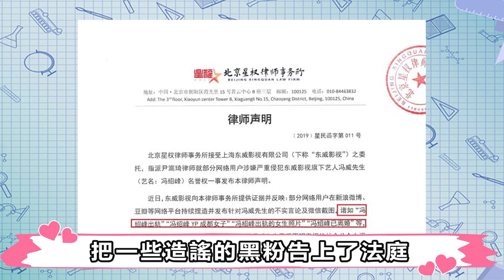被吳亦凡撩過的趙麗穎，為什麼之後對他避如蛇蠍？8000萬是演技還是深情？娛圈小二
被吳亦凡撩過的趙麗穎，為什麼之後對他避如蛇蠍？8000萬是演技還是深情？